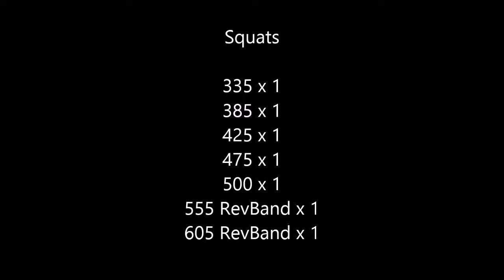Zach Brown Squat 1/24/16